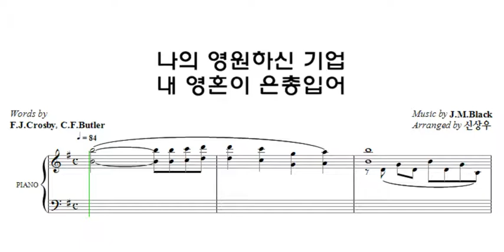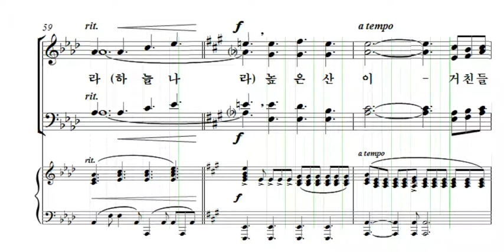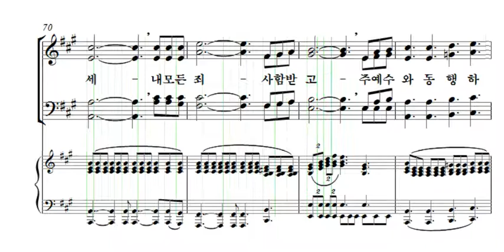나의 영원하신 기업 신상우 알토